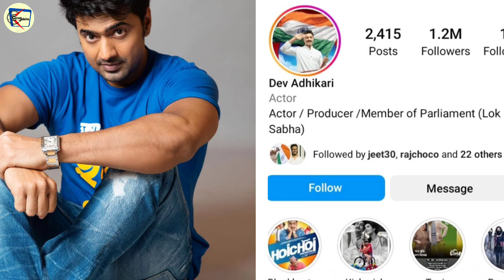কোন‌ নায়ক সবচেয়ে বেশি ধনী💥💥 | দেব নাকি শাকিব খান‌ ?? who is the richest hero Dev or Shakib khan ??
Welcome to our Cinejalsha youtube channel.
Cinejalsha is one of the biggest Celebrity Entertainment channel. Cinejalsha always tries to upload quality content on a regular basis.

            Welcome to the Channel. This Channel is purely dedicated to Biography , we bengali Celebrity , hindi Celebrity , Lifestyle , Life story , motivational , income , struggle , success etc .